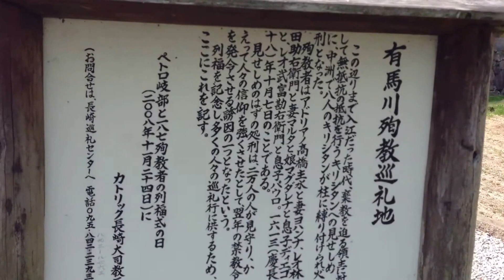The Private Nagasaki and Shimabara Peninsular Tour can reach very remote places in Nagasaki.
This tranquil setting on the Kita Arima River on the Shimabara Peninsular, Nagasaki shows the spot many years ago that Japanese Christians were martyred by drowning for not renouncing their Christian faith in times of religious turmoil.